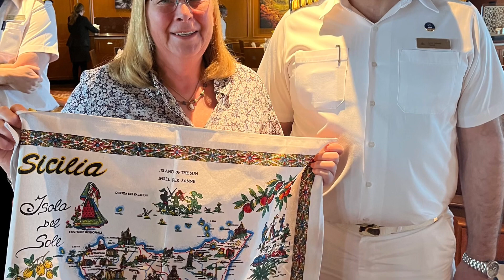Captain Luco Helps Out On Our Hosted PFC Cruise Prize Draw P&O Azura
108 members attended our free prize draw on our wonderful hosted cruise onboard the P&O Azura and Captain Luco snd all the senior officers and entertainment management attended
A fantastic end to a very special hosted cruise